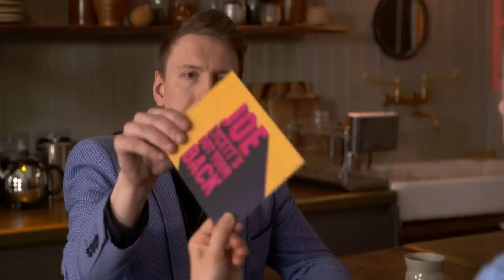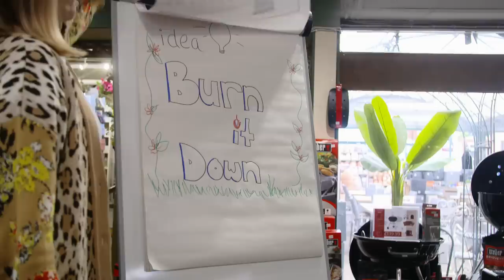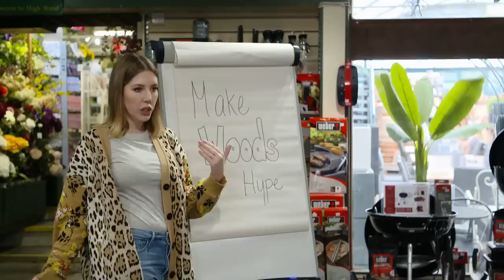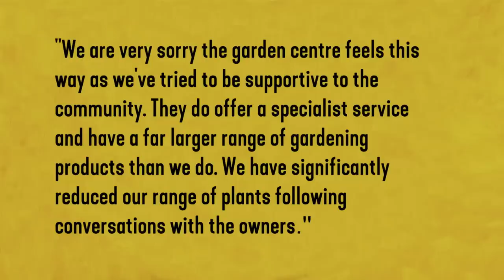Katherine Ryan Saves Flower Shop with SEXY REBRAND?! | Joe Lycett's Got Your Back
Katherine Ryan teams up with Joe Lycett to help a flower shop fight back against Waitrose!